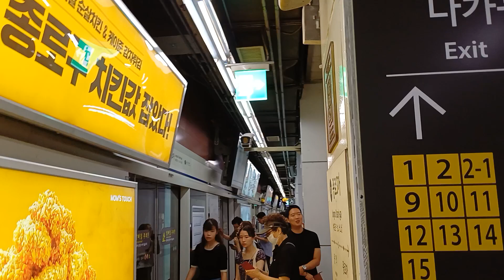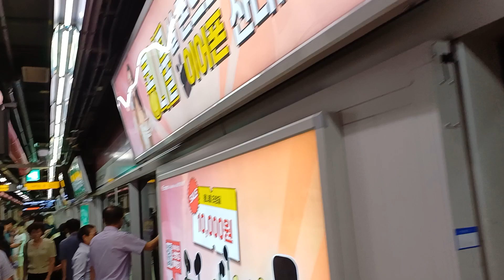옛모습 간직한 종로3가 전철 로비